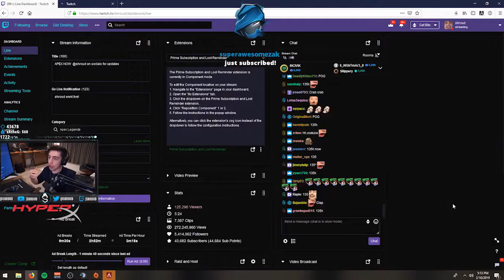THE FUNNIEST APEX LEGEND MOMENTS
Apex Legends Funny & Epic Moments